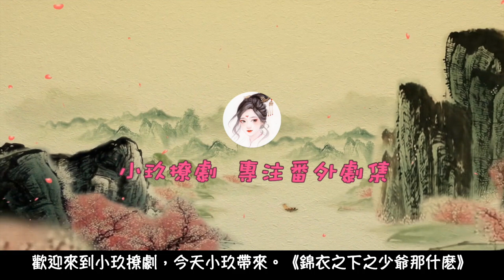《錦衣之下之少爺那什麽》 第1集 一點都不安。